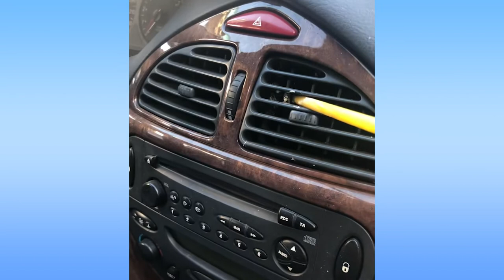Oddly Satisfying Video With Calming Deep Sleep Music - Stress Relief & Meditation Ep 96